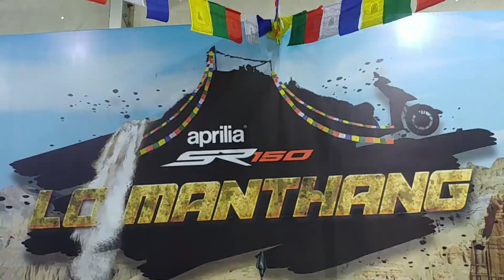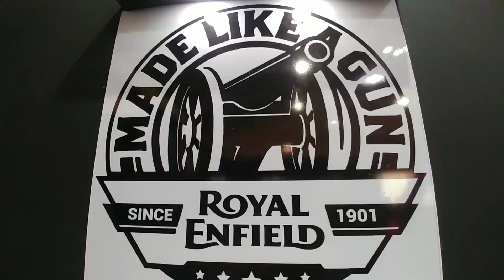NADA Auto Show Nepal 2018 Kathmandu